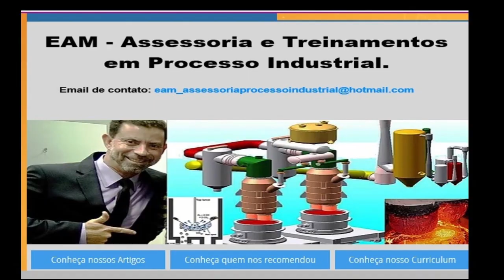Exercícios Resolvidos para RH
Bom dia!
Hoje é um dia muito especial, pois estamos comemorando mais um aniversário de vida.
Coincidência ou não, conforme prometido, estamos publicando um vídeo em nosso canal do YouTube com os 3 exercícios resolvidos para uso no processo de RH em resposta à publicação em nosso perfil do LinkedIn na semana passada. Essa é uma pequena contribuição para ajudar a fortalecer ainda mais o conhecimento na área metalúrgica. Espero que gostem e seja útil para uso no processo de quem trabalha em Desgaseificador à Vácuo de uma Aciaria.